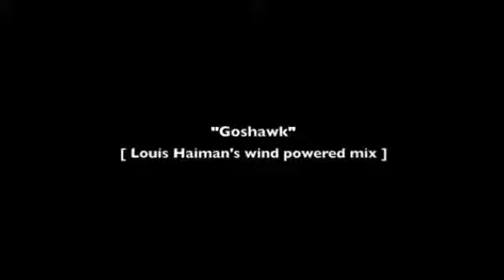SR042 | Off Land - Goshawk EP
audio previews of SR042.
Off Land - Goshawk EP.